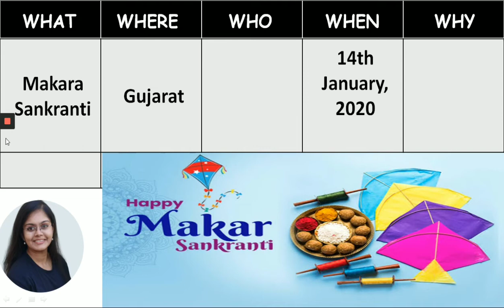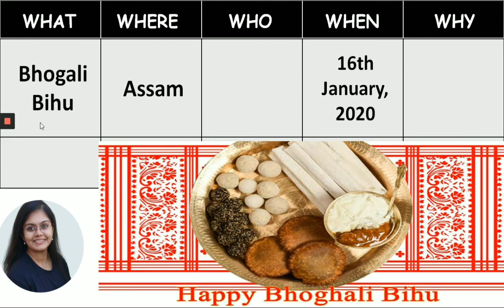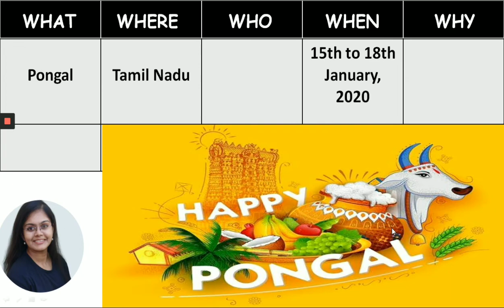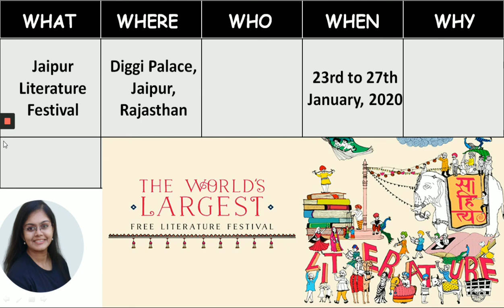Sankranti - An Indian Festival | Art and Culture | 5Ws for Wednesday | GPSC 2020 | Bhavya Shah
A very happy Sankranti to you all!
Bhavya Shah explains about the Indian Festival - Sankranti. This topic is helpful for aspirants who are preparing for Art and Culture.

GPSC માં સફળતા પામવી હોય તો આ ચેનલ સાથે આજે જોડાવો. આ ચૅનલ પર ગુજરાત ગવર્મેન્ટ ની ક્લાસ-૧ થી લઈને ક્લાસ -૩ સુધીની પરીક્ષા ને ધ્યાનમાં રાખીને કોર્સ તૈયાર કરવામાં આવશે. GPSC  ની ઓનલાઇન તૈયારી કેવી રીતના કરવી એના માટે માર્ગદર્શન આપવામાં આવશે. આ ચેનલને સબ્સ્ક્રાઇબ કરો અને આવનાર તમામ ક્લાસ ને જુઓ. All the best!

Unacademy Plus Subscription Benefits:
1. Learn from your favorite teacher
2. Dedicated DOUBT sessions
3. One Subscription, Unlimited Access
4. Real-time interaction with Teachers
5. You can ask doubts in the live class
6. Download the videos & watch offline